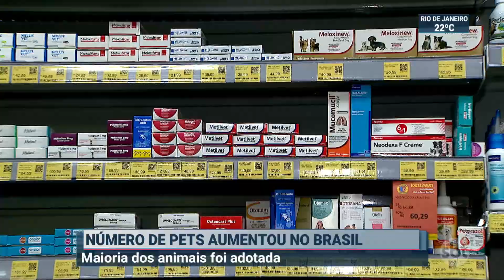Número de animais domésticos cresce no Brasil | SBT Brasil (06/09/21)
O número de animais domésticos aumentou em 30% durante a pandemia. A maioria dos animais foram adotados, representando uma tendência no Brasil.